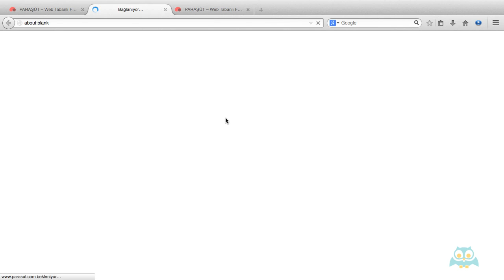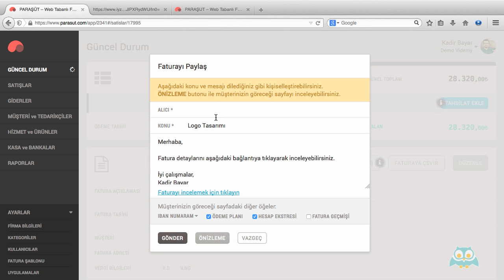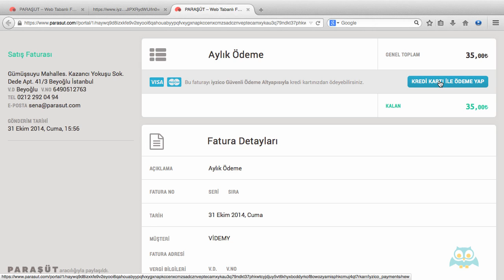Paraşüt Ön Muhasebe Uygulaması : Online Payment Uygulaması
Paraşüt Ön Muhasebe web uygulamasında online payment uygulamaısnı ve kullanımını anlatıyoruz.